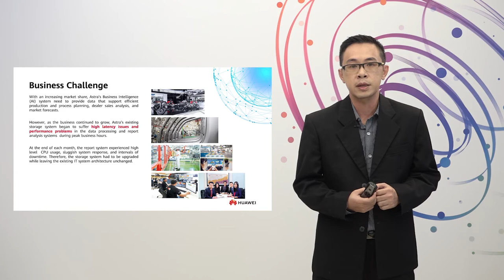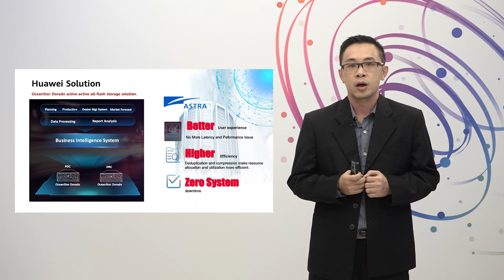Huawei Storage Case Study (Jong Hengky)